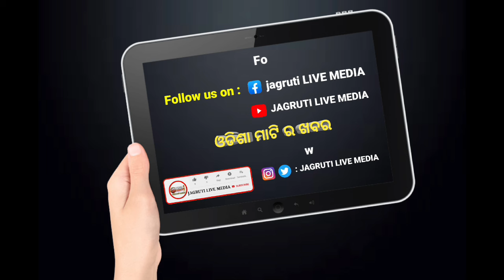ଲୋକଙ୍କ ସମସ୍ୟା ସମାଧାନ ପାଇଁ ନିଜ ଗୃହ ରୁ ସନ୍ୟାସ ନେଲେ ପ୍ରିୟ ମୁଖ୍ୟମନ୍ତ୍ରୀ ମୋହନ ମାଝୀ || chiefminister